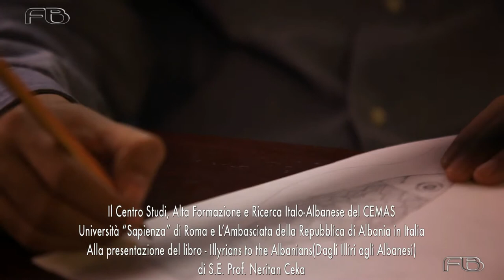HD UNIVERSITA "SAPIENZA" DI ROMA E CEMAS - PRESENTAZIONE LIBRO "ILYRIANS TO THE ALBANIANS"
Il Centro Studi, Alta Formazione e Ricerca Italo-Albanese del CEMAS Università “Sapienza” di Roma e L’Ambasciata della Repubblica di Albania in Italia - Alla presentazione del libro - Illyrians to the Albanians (Dagli Illiri agli Albanesi) di
S.E. Prof. Neritan Ceka
Ordinario di Archeologia, Ambasciatore della Repubblica d’Albania in Italia Mercoledì 22 aprile 2015, ore 16.00 Sala degli Organi Collegiali del Rettorato di “Sapienza” Università di Roma, P.le Aldo Moro 5, Roma .
PROGRAMMA
Presentazione del volume “Illyrians to the Albanians” di
Neritan Ceka
SALUTI
Ersi Bozheku
Associato di Diritto Penale, Direttore Esecutivo del CESIAL
PRESENTAZIONE
Prof. Antonello Biagini
Ordinario di Storia dell’Europa Orientale, Prorettore per gli Affari GENERALI
Prof. Andrea Carteny
Docente di Storia dell’Europa Orientale, Delegato del Rettore per la mobilità degli studenti
INTERVENTO CONCLUSIVO DELL'AUTORE
Ordinario di Archeologia, Ambasciatore della Repubblica d’Albania in Italia
Segreteria Organizzativa:
Ilda Cascami - Contatti: